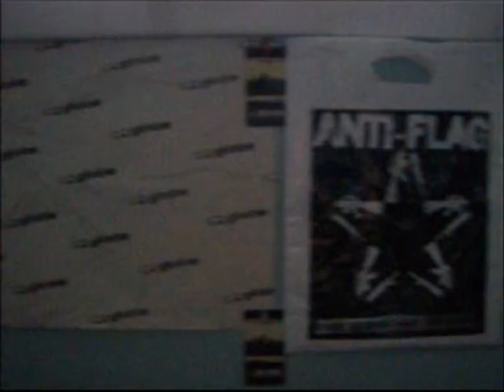Camera Test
The Best Ever